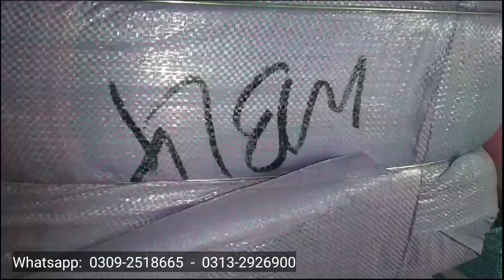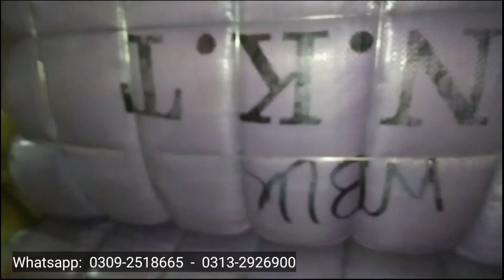Korean AC Plush Imported Blanket | 80kg Good Quality NKT Korea Kambal WBLK | Rs.35,999 | Large Plush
Order Whatsapp Only